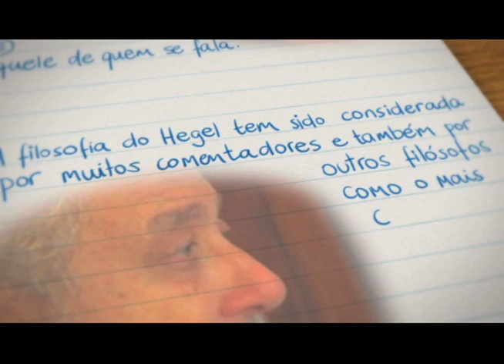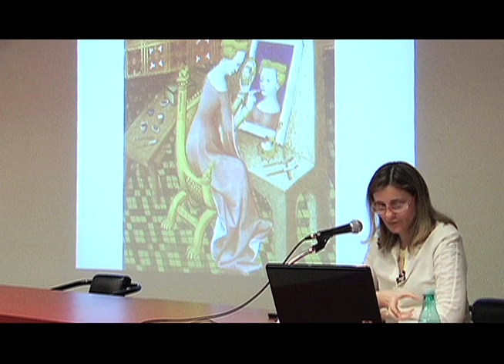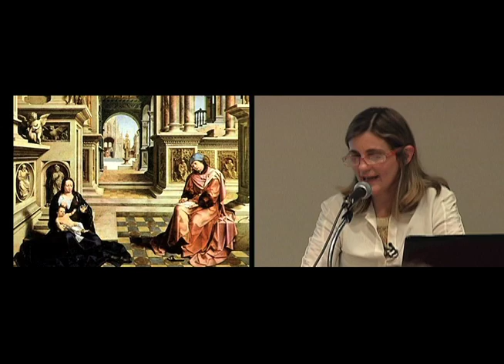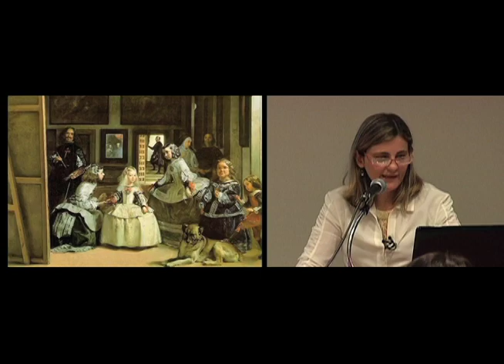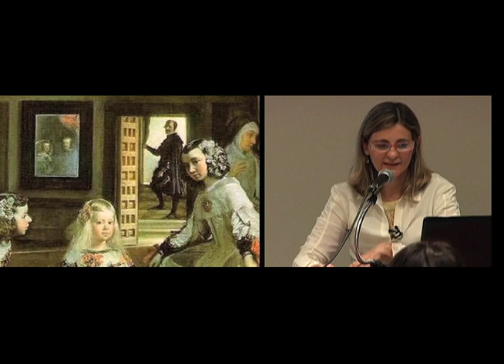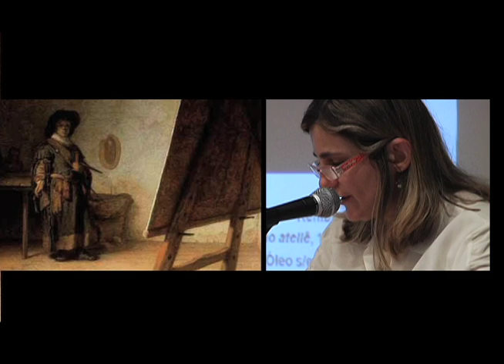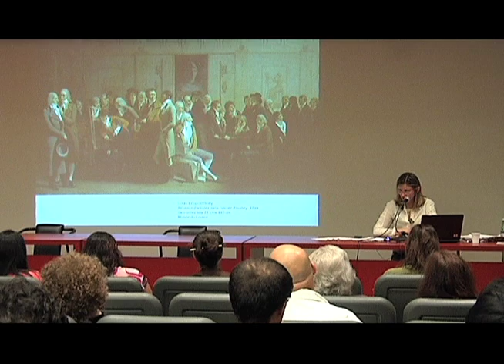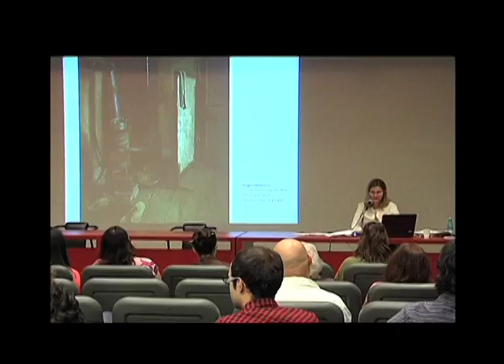O retrato do artista em seu ateliê - 1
História da Arte - Transformações na Prática Artística: entre a Rua e o Ateliê
Curso oferecido pela Pinacoteca do Estado em julho de 2011.

O Retrato do Artista em seu Ateliê - parte 1

A primeira aula do curso foi dividida em dois programas. A professora Marisa Flórido Cesar faz uma análise das representações pictóricas do ateliê desde a Idade Média, passando ao séc. XVI, com a ênfase no ateliê laico, e chegando até o século XX. Ela analisa as expansões e os desdobramentos dos ateliês artísticos até os dias de hoje.